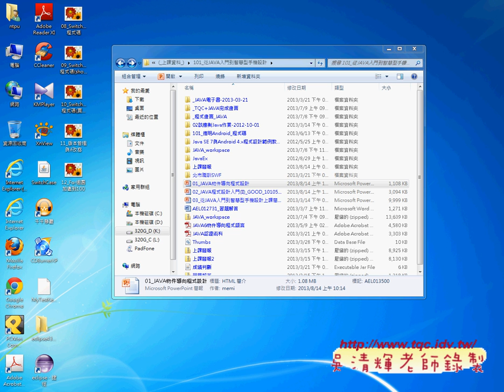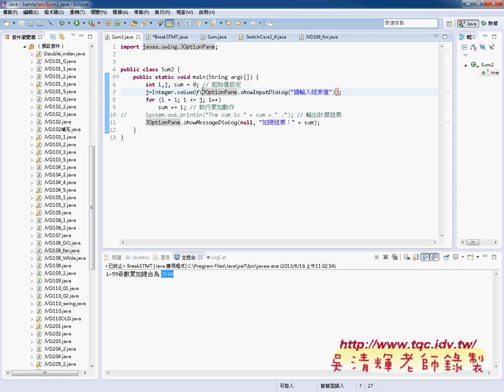05 Sum加總改寫與奇數加總